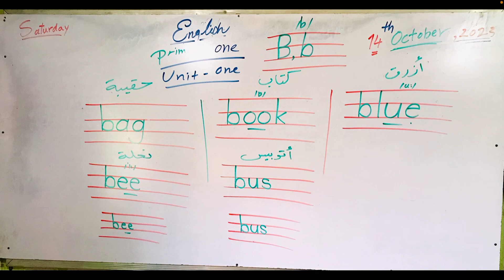14 October 2023